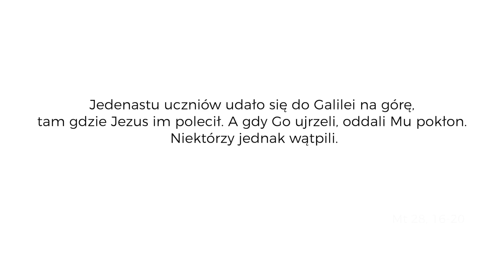Prognoza na dziś | 24 maja 2020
Codzienny komentarz do fragmentów Ewangelii.

Jedenastu uczniów udało się do Galilei na górę, tam gdzie Jezus im polecił. A gdy Go ujrzeli, oddali Mu pokłon. Niektórzy jednak wątpili. Wtedy Jezus zbliżył się do nich i przemówił tymi słowami: "Dana Mi jest wszelka władza w niebie i na ziemi. Idźcie więc i nauczajcie wszystkie narody, udzielając im chrztu w imię Ojca i Syna, i Ducha Świętego. Uczcie je zachowywać wszystko, co wam przykazałem. A oto Ja jestem z wami przez wszystkie dni, aż do skończenia świata".

zdjęcia/montaż: ks. Bartosz Seruga MS